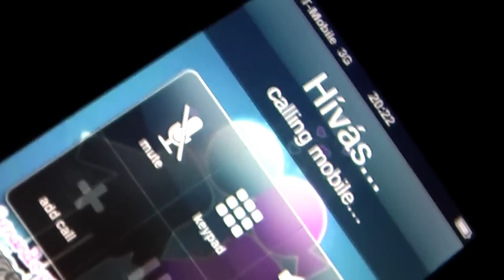Fernando pres. Celage & Sandy - Csak egy csók | FULL HD 1080P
Fernando pres. Celage & Sandy - Csak egy csók

Az első videoklip, amelyet készítettünk - tekíntsétek meg :)

Előadó: Klajkó Szandy, Czeller Balázs
Zeneszerző: Szauter Nándor, Holló Zoltán, Czeller Balázs
Szövegíró: Zolnay András

A klipet készítette:
Földesi Mihály,
Futó László